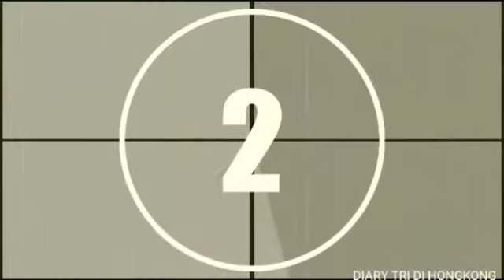tkw hongkong makan di kfc || vlog tkw hongkong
tkw hongkong makan di kfc vlog tkw hongkong , makan malam di McDonald's vlog tkw hongkong , TKW HONGKONG KULINER INDIA FOODS DI DRAGON CENTRE , TKW MAKAN DI CAFE DE CORAL HONGKONG , TKW HONGKONG CHALLENGE MAKAN PULUHAN PETE MENTAH , TKW HONGKONG MAKAN STEAK DAGING SAPI LADA HITAM , TKW HONGKONG MUKBANG SANTUY DI PIZZA HUT , KFC HONGKONG